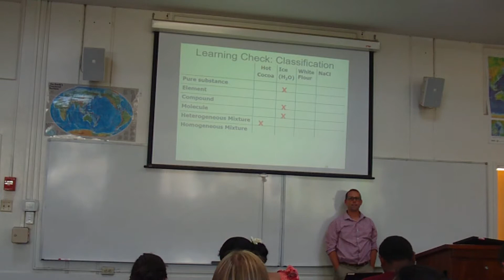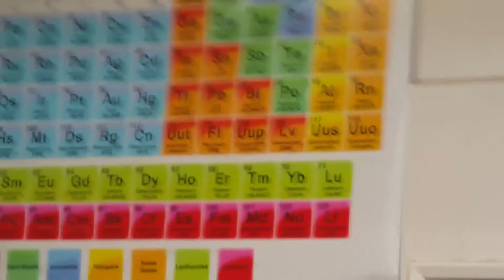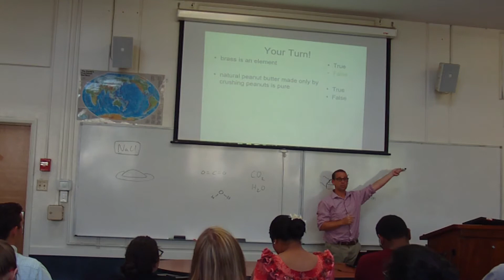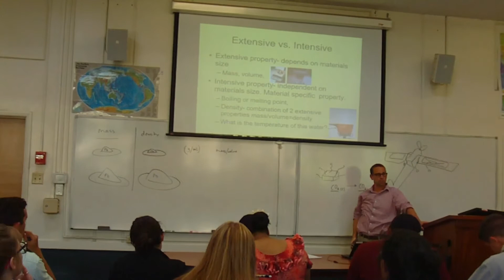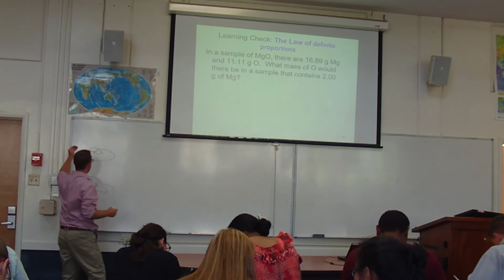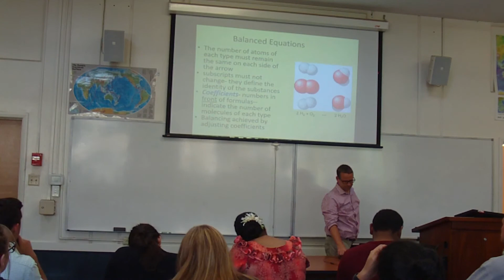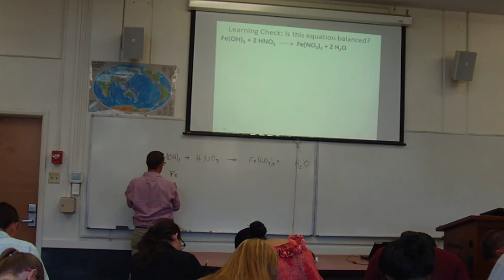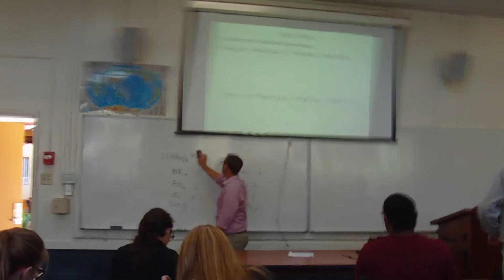Chem 105 Lecture 3 ch 1